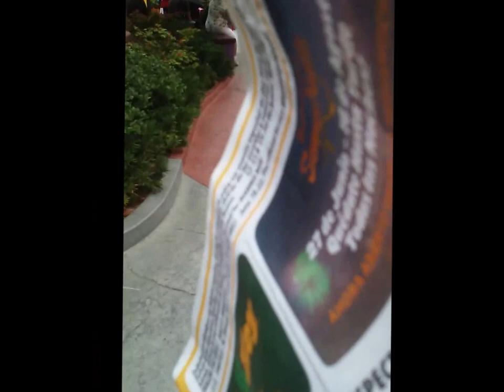VENTAS DE CASAS CERCA A LOS PARQUES DE LA FLORIDA DE ORLANDO Y TAMPA